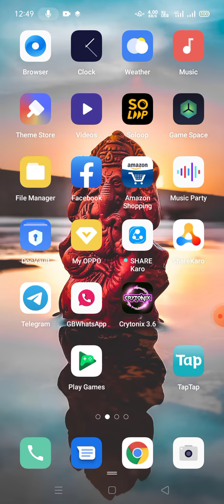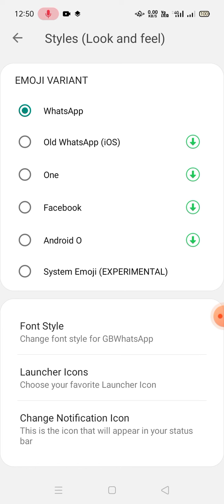whatsapp font style | whatsapp font tricks | whatsapp font change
whatsapp font style tamil
whatsapp font style malayalam